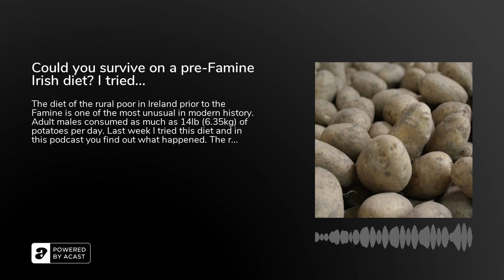Could you survive on a pre-Famine Irish diet? I tried...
The diet of the rural poor in Ireland prior to the Famine is one of the most unusual in modern history. Adult males consumed as much as 14lb (6.35kg) of potatoes per day. Last week I tried this diet and in this podcast you find out what happened. The results make this the most unusual podcast I've made.&nbsp;

Regina Sexton, a food historian in University College Cork also explains how people ate these potatoes and what they used to flavour them.